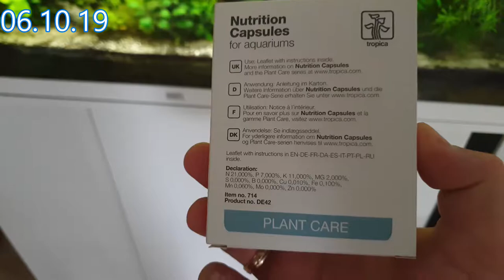Aqua-Time | Wabenschilderwels L 165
Hey Leuteee,

Soooohooo.. wir haben neue Fischiiis und wieder mal
eine neue Pflanze.. yippie :D

Euer

Coole Games für nen schmalen Taler.. aber wirklich schmal haha gucken lohnt sich ;)

Mein Equipment
Nintendo Switch
Pro Controller Smash Bros Edition
Xbox Wireless Controller Armed Forces 2
passend dazu um am PC spielen zu können den
Wireless Adapter for Windows 10

Verlängerungskabel für das SNESmini
Transporttasche für das SNESmini